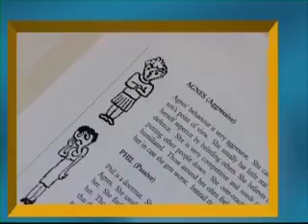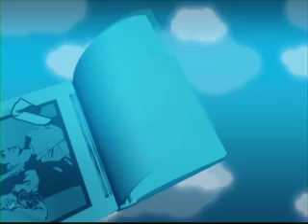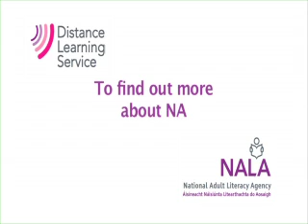RUG 1 Programme 7 - Saying No Part 2